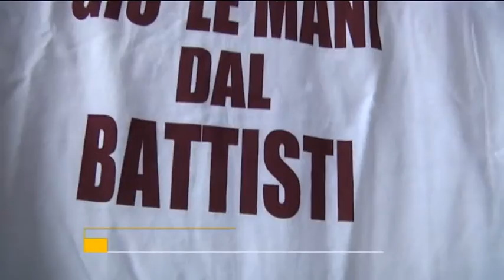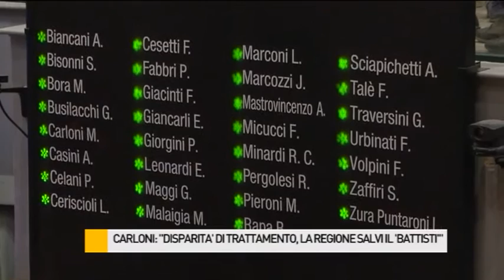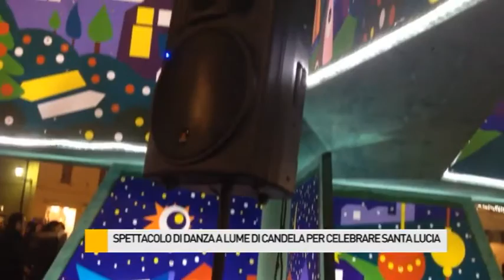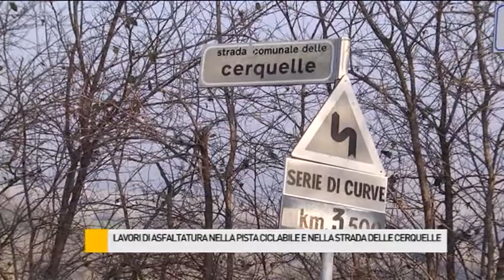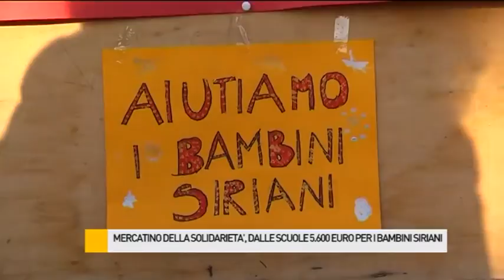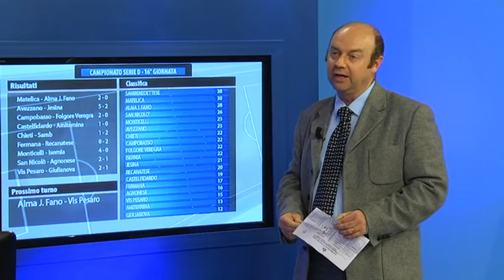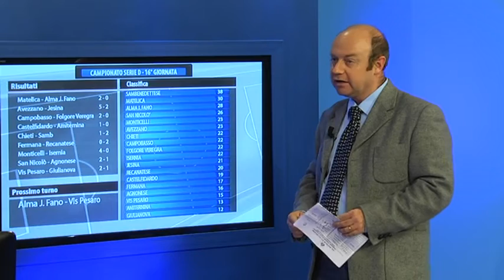Occhio alla NOTIZIA 14/12/2015